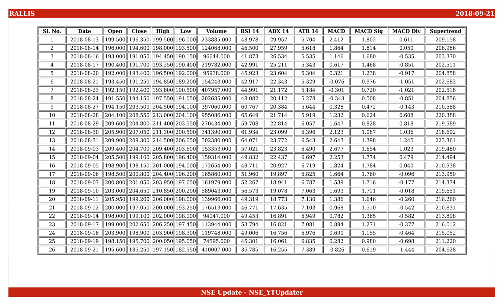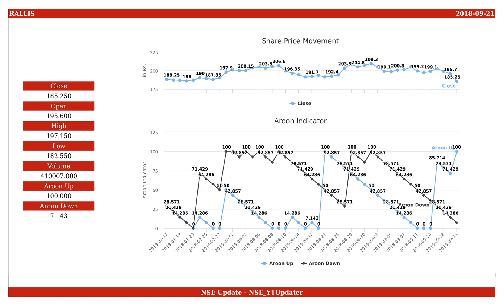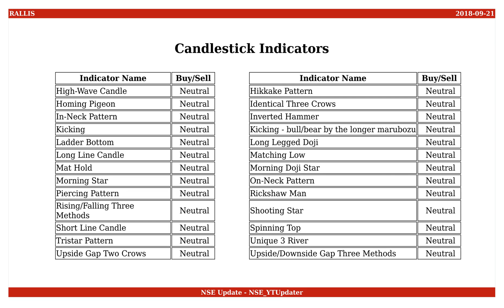Rallis India, NSE ID - RALLIS, BSE ID - 500355 Dt. 2018-09-21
This is an educational video on technical indicators of Rallis India as of 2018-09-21.

Few Informations on the stock are :
NSE Name : RALLIS
BSE Name : 500355
ISIN Number : INE613A01020

An Outlook on the share values are :
Open : 195.600
High : 197.150
Low : 182.550
Close : 185.250